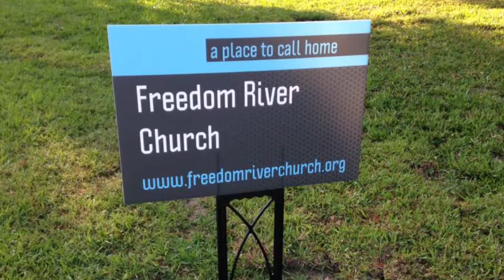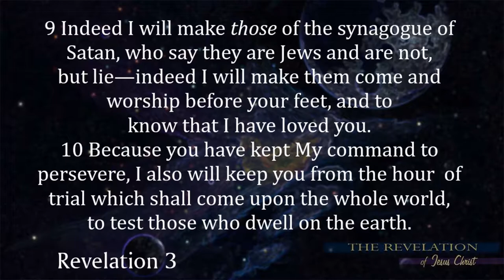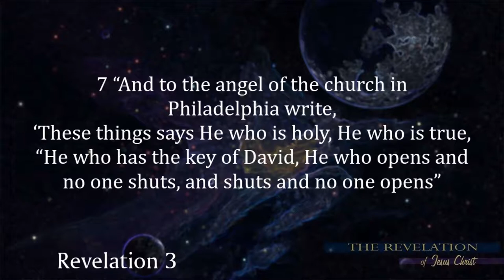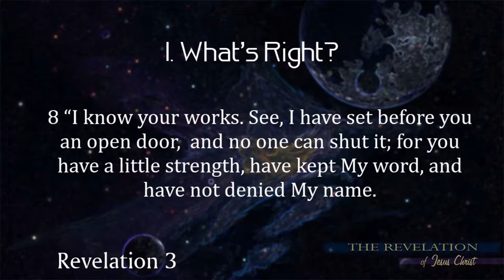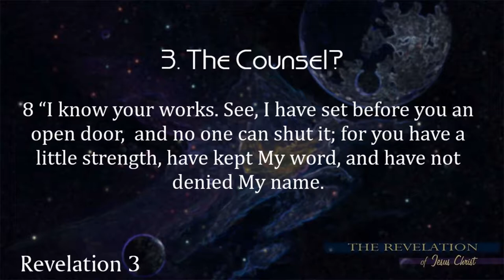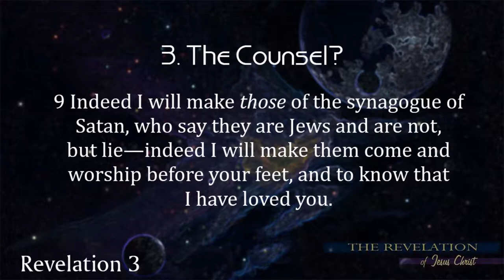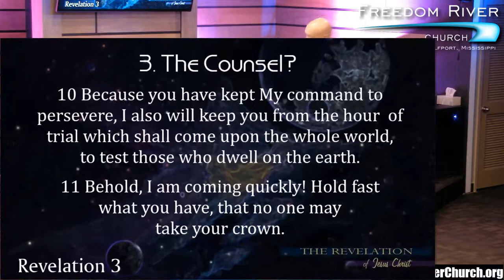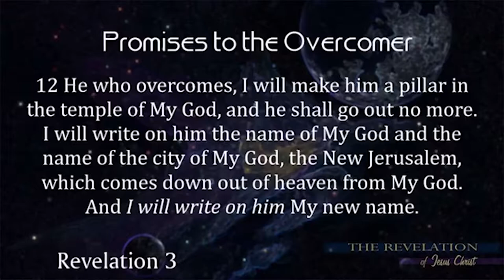Freedom River Church Sunday Message 6/24/18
Philadelphia
The Little Church that
Tried

Revelation 3:7-13

Who is the letter from?

In each of the letters to the Seven Churches, John uses a direct quote or an inferred characterization from his description of Jesus in Chapter one. The Lord breaks the pattern here at Philadelphia with nothing negative to say to them. All of the other churches, with the exception of Smyrna (the suffering, persecuted church), are worldly, inept, carnal, dead, fighting churches. Christ is not coming to the only missionary, evangelistic church to bring judgement against it. He is identifying with it. He is pleased
to be in their midst; therefore, none of the pictures of judgement are necessary.

(7a) – “…He who is holy…” – This speaks of a proper relationship. He is holy, and they are holy.

(7b) – “…He who is true…” – He does not just tell the truth; He is the truth.

(7c) – “…the key of David…” – The first thing you want to do when you are made holy and filled with truth is to tell somebody. If you are going to go and tell, you must have resources to use and an open door to walk through. In a prophetic word in Isaiah 22:22,
we are told that Eliakim (the royal chamberlain of King Hezekiah) will have the “key of David.” This key opened up the treasury (resources) of Israel that had been shut up under oppression.

(7d) – “…He who opens and no one shuts, and shuts and no one opens…” – Jesus opens doors for evangelism, but they will not always be open since He also shuts them.

Who is this church to whom the letter is written?

 Philadelphia was the youngest of the seven cities whose churches are addressed in these letters – The city was founded about 150B.C. by King Attalus of Pergamum, whose nickname was Philadelphus which means “lover of a brother.” Twice married, he was his elder brother’s right hand man and helps him reorganize the large territorial conquests.

 The city was destroyed by an earthquake in AD17 – Sardis was also affected along with other cities in that location. Most of the other cities recovered quickly from the disaster, but the aftershocks continued in Philadelphia for quite a number of years. The people were repeatedly plagued with flight from the city due to its instability. This fact will have a bearing on the promises to the
church in this letter.